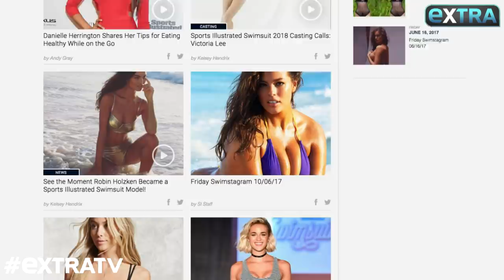Christie Brinkley’s Warning for Anyone Who Tries to Mess with Daughter Sailor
“Extra’s” AJ Calloway sat down with Christie Brinkley, who weighed in on the sexual harassment scandals plaguing Hollywood.

Along with giving some advice to models dealing with uncomfortable situations, Brinkley also had a strong warning regarding her daughter Sailor, who just scored her second Sports Illustrated Swimsuit issue. She said, “If anyone tries to be inappropriate with Sailor, they would be messing with the wrong person.”

Brinkley also played model mama to six Sports Illustrated Swimsuit Model Search contestants. Watch!